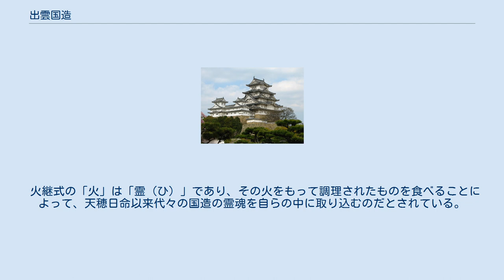出雲国造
出雲国造（いずものくにのみやつこ、いずもこくそう）は、出雲国（現在の島根県東部地方）を支配した国造。
その氏族の長が代々出雲大社の祭祀と出雲国造の称号を受け継いだ。
 天菩比命之子、建比良鳥命 【此出雲國造无耶志國造上菟上國造下菟上國造伊自牟國造津嶋縣直遠江國造等之祖也】 — 古事記 天照大御神（アマテラスオオミカミ） 須佐之男大神（スサノオオオカミ） 天穂日命（アメノホイノミコト） 皇祖天神の勅により天日隅宮の祭主となりしより、自後世々神火を継承し、畢生潔敬を異にする。
継承にあたりては一昼夜を出でぬうちに、其の子神魂社に詣で神代霊器を用い神火を継承するを以って国造と為す。
 天夷鳥命（アメノヒナトリノミコト） また、武夷鳥命（タケヒナトリノミコト）、武日照命（タケヒナテルノミコト）、建比良鳥命（タケヒラトリノミコト）、また、武三熊大人（タケミクマウシ）、大背飯三熊之大人（オホセヒノミクマノウシ）、出雲伊波比神（イヅモイハヒノカミ）、伊毘志都弊命（イヒシツヘノミコト）、阿太賀建熊命（アタカタケクマノミコト）と云ふ。
 — 出雲国造伝統略 出雲氏（いずもうじ、姓は臣）は、国譲りに応じた大国主神を祀るため、天日隅宮（あめのひすみのみや＝出雲大社）の祭祀を担った天之菩卑能命（あめのほひのみこと）を始祖、その子神の建比良鳥命（たけひらとりのみこと）を第2代とする。
初めて出雲国造に任じられたのは『先代旧事本紀』（国造本紀）によれば第12代宇迦都久怒からであるが、千家家の伝承をまとめた『出雲国造伝統略』によれば第17代出雲宮向からであるという。
後裔に土師氏が出ており、武蔵国造、阿波国造、伊甚国造、新治国造、上海上国造、下海上国造、千葉国造、山氏と同族。
 第10代崇神天皇の条には、国造の祖の飯入根が兄の出雲振根に独断で神宝を朝廷に献上し、これに憤慨した出雲振根は、弟を水浴に誘って偽の刀とすり替えて騙し討ちした。
天皇は吉備津彦と武渟川別を派遣して出雲振根を誅殺してしまったとされ、『国造本紀』には飯入根の子が出雲国造に任命されたと伝わる記事が見られるように、上古の出雲地方を中心に大きな勢力を誇った出雲氏が、ヤマト王権下において出雲国造に任ぜられたものである。
 第12代景行天皇の条にも、小碓命（をうすのみこと、倭建命）が地名を名に負う出雲建（いずもたける）を殺した話が見える。
 国造制は7世紀半ばの大化の改新以後、全国的に廃止される方向に進み、『続日本紀』によれば第43代元明天皇の和銅元年（708年）に、忌部宿禰子首が新たに出雲国守に任ぜられた。
これは、国造制から律令に基づく国郡里制に支配体制が移行したことを示す。
しかし、出雲国造は紀伊国造などとともに、ごく一部の例外的な氏族として国造の称号存続を許され、『続日本紀』の第42代文武天皇2年（698年） 三月の条に、「筑前国宗形と出雲国の意宇の両郡の郡司は、共に三親等以上の親族を続けて任用することを許す」との詔が記され、また、『類聚三代格』に「慶雲三年（706年）以来令國造帯郡領」とあって、律令制下における出雲氏は、延暦17年（798年）に解かれるまで、引き続き出雲国造を名乗るとともに、出雲国東部にあたる意宇郡（おうぐん）の郡司の職に任じられていた。
 意宇郡司職を支族に譲った後の出雲氏本家は、意宇郡から出雲郡杵築郷（現在の出雲大社周辺）に拠点を移し、国造本拠に鎮座した元々の国造奉斎社である意宇の熊野大社と併せて行っていた出雲大社における祭祀に専念するようになったと考えられている。
その後、現在に至るまで、出雲大社の祭祀長を示す称号として出雲氏の子孫が出雲国造を世襲している。
また、国造の代替わりの儀式である「火継式」に際しては、熊野大社と神魂神社にて儀式が行われ、現在でも熊野大社との関係を維持している。
 北島氏より枝分かれして、地方に複数の出雲大社所縁の神社が造られた。
祭祀継承は、『古事記』・『日本書紀』と『出雲国風土記』、千家家が伝える系譜書『出雲国造伝統略』に記されている。
 国造の本拠は出雲国意宇郡であったと見られる。
歴代の国造にも淤宇宿禰の名が見えており、律令時代も意宇郡司に任命されている。
 国造の支配領域は当時出雲国と呼ばれた地域、後の律令国の出雲国に相当する。
 国造の氏神は出雲国一宮の熊野大社。
祭神は櫛御気野命とされ、須佐之男命の別名とされている。
 出雲国造家の称号と出雲大社の祭祀職務は、南北朝時代に入るまで一...